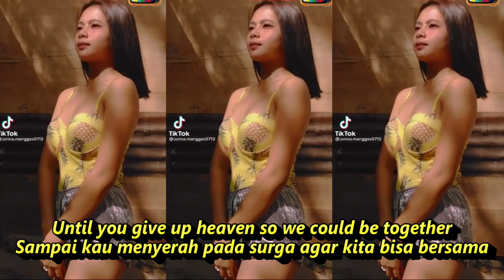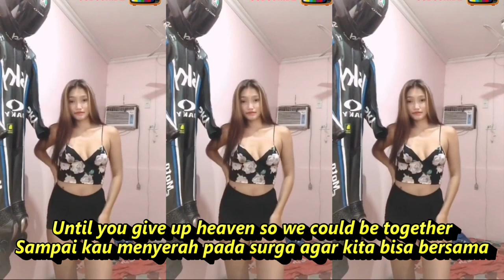ANGEL BABY DJ REMIX KOMPILASI SHORT YOUTUBE&TIKTOK HOT DANCE ATTRACTIVE SEGER SEGER REFRESH PIKIRAN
Aku butuh kekasih untuk membuatku tetap waras
Pull me from hell, bring me back again
Menarikku dari neraka, membawaku kembali lagi
Play me the classics, something romantic
Mainkanku sesuatu yang klasik, sesuatu yang romantis
Memberikannya semua milikku meskipun aku tidak memiliki apapun

I always dreamed of a solemn face like a holiday
Aku selalu memimpikan sebuah wajah yang khusyuk asa seperti liburan
Someone who feels
Seseorang yang ter
But now I’m in pieces, barely believing
Tapi sekarang aku hancur berkeping, nyaris tidak percaya
Starting to think that I’ve lost all feeling
Mulai berpikir kalau aku sudah kehilangan semua perasaan
Kau muncul entah dari mana di sebuah malam berhujan, serius
Aku menceritakanmu bagaimana aku hampir mati, ketika kau menghidupkanku kembali

Aku hanya ingin hidup di momen ini selamanya
Karena aku takut hidup takkan bisa lebih indah dari ini
Mulai menyerah pada dunia selamanya
Sampai kau menyerah pada surga agar kita bisa bersama
Kau adalah malaikatku, malaikat sayang
Angel, you’re my angel, baby
Malaikat, kau adalah malaikatku, sayang
Baby, you’re my angel
Sayang, kau adalah malaikatku
Angel baby
Malaikat sayang

Aku akan jatuh cinta dengan hal-hal kecil itu
Counting the tattoos on your skin
Menghitung jumlah tato di kulitmu
Ceritakan rahasiamu dan aku akan menjaganya sayang
Dan mungkin kita bisa bermain rumah di akhir pekan